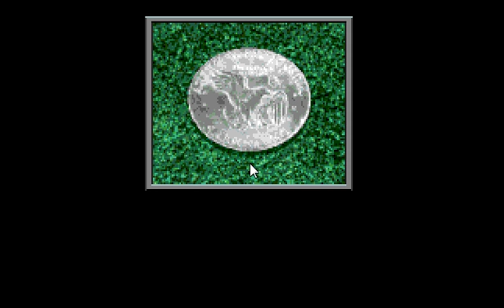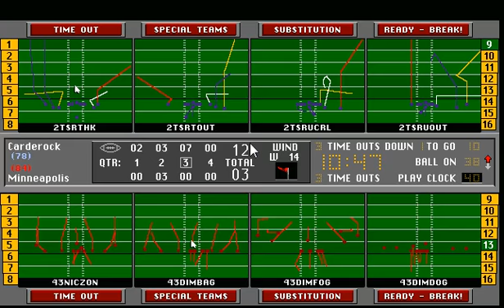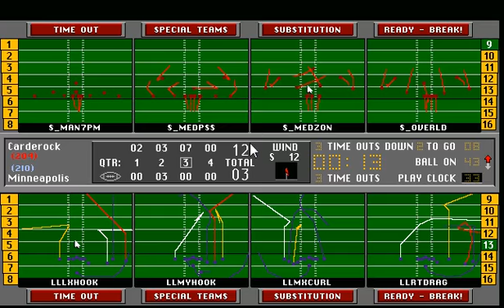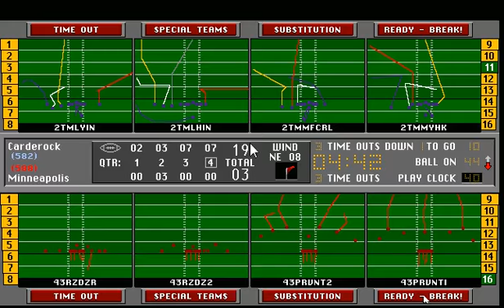S24w7: CRD vs MIN